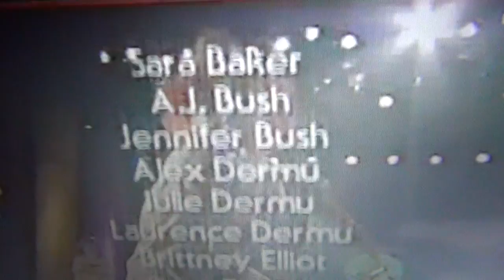Barney in Concert 1991 Credits.avi.MTS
This is footage of the Credits to Barney in Concert.